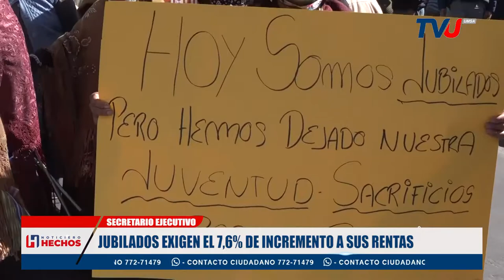JUBILADOS EXIGEN EL 7,6% DE INCREMENTO A SUS RENTAS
Los Jubilados del país en las calles exigen el incremento de sus rentas en un 7,6%.